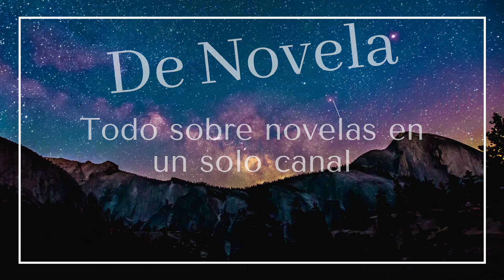5 TELENOVELAS EXTRENO EN NETFLIX 2022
En este video te contamos sobre las telenovelas que NETFLIX tiene en carpeta para estrenar este 2022. Saludos.